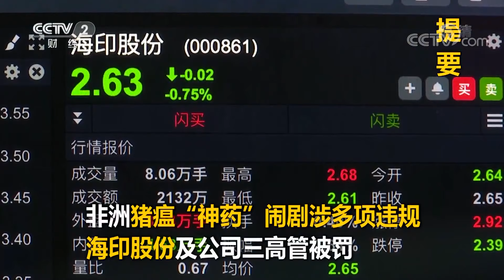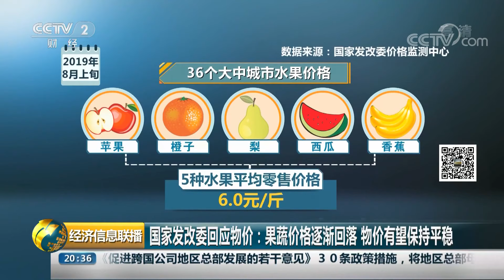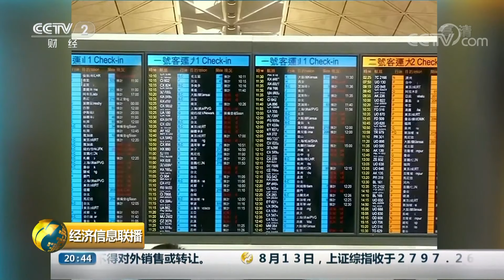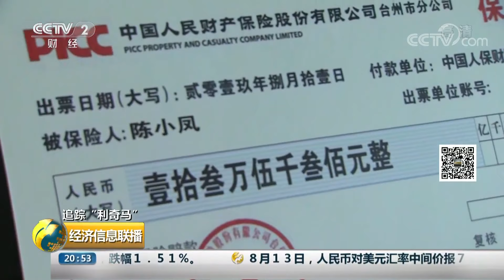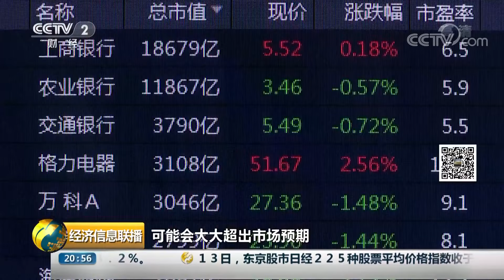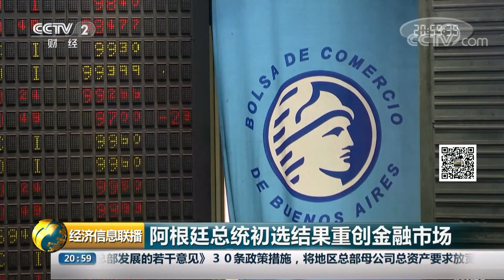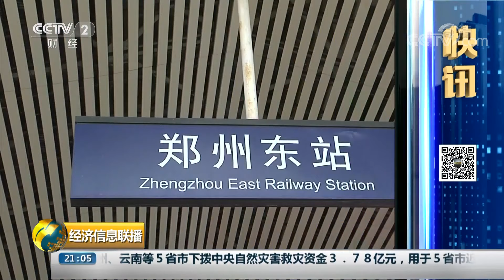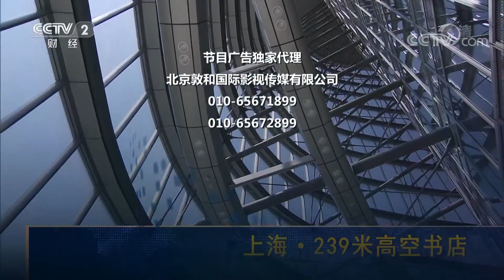《经济信息联播》前7个月我国实际使用外资同比增7.3% 20190813 | CCTV财经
本期节目主要内容：前7个月我国实际使用外资同比增7.3%；外交部驻港公署敦促美国会议员与极端暴力分子划清界限；多方谴责非法集会严重影响香港机场运行；追踪“利奇马”，应急管理部：“利奇马”已致9省市1288.4万人受灾。